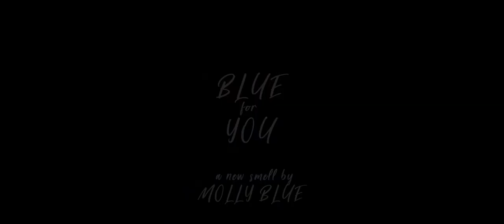MOLLY BLUE - "BLUE FOR YOU"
Supermodel, dancer and influencer Molly Blue shows off her stuff in this exciting short film for her new fragrance , "Blue for You"!

Cinematic footage shot on Sony A7Riii, 120 fps, SLOG 3 with Tamron 24-70mm 2.8, Metabones Adapter

Graded in Premiere Pro

Song: "Mystery" by Richard Lacy + Sarah MacDonald